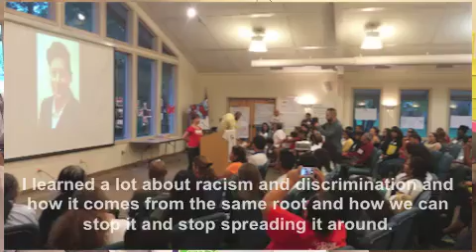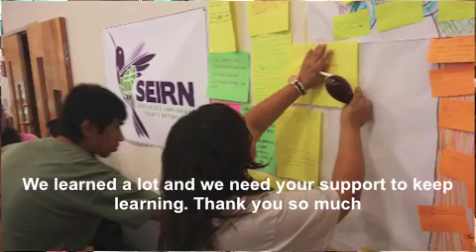SEIRN Conference 2015 (English Subtitles)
South East Immigrant Rights network conference in Hampton, Georgia from August 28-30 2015.

Conferencia de la Red del Sureste por los Derechos de l@s Inmigrantes (SEIRN, por sus siglas en inglés) en Hampton, Georgia del 28 al 30 de Agosto de 2015.